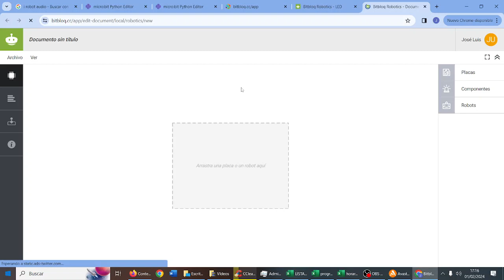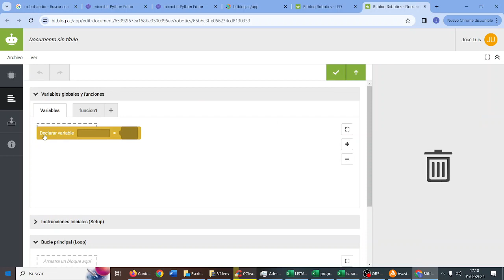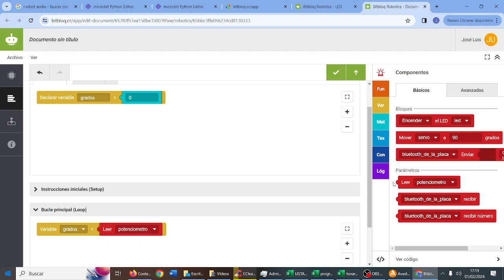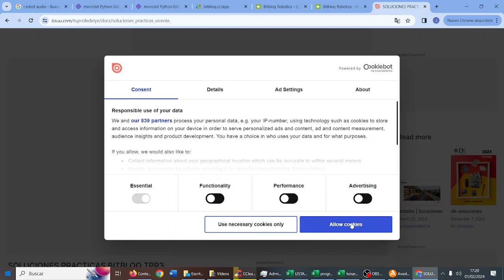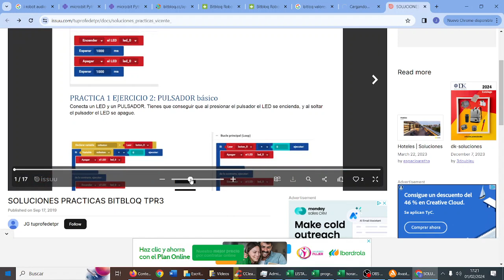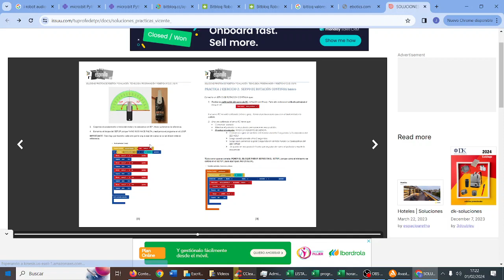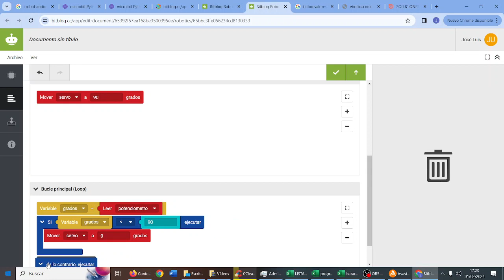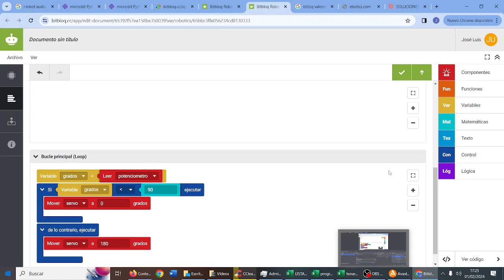Servo controlado por potenciómetro ZumKit bitloq Robótica RETOTECH Los originales IES Monterroso